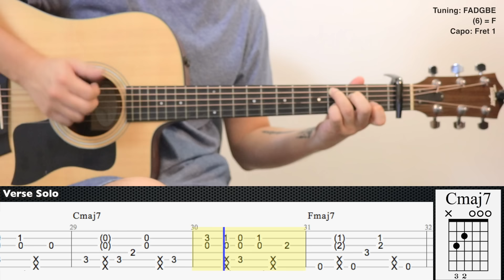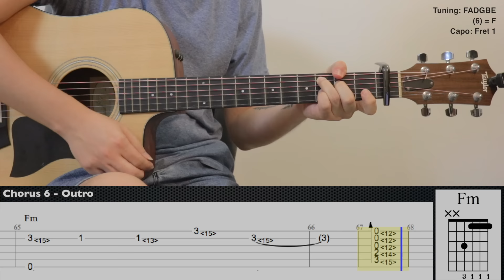(FREE TAB) death bed - Powfu ft. beabadoobee | Fingerstyle Guitar | TAB + Chords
Tuning: FADGBE
(6) = F
Capo: Fret 1
How to tune FADGBE?

Guitar : Taylor 110ce
Mic 1 : Rode NT1A
Mic 2 : Rode NT55
Audio Interface : Focusrite Scarlett 2i2 (2nd gen)